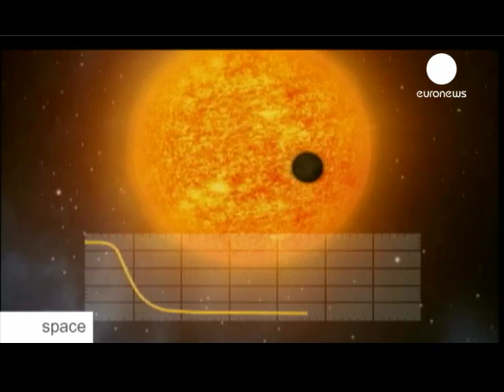ESA Euronews: Searching for Exoplanets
Pegasus  51B is the name given to the first extrasolar planet discovered back in 1995. Since then, scientists have detected some 500 celestial bodies outside our Solar System.
Find out more about these exoplanets in this edition of 'Space'.